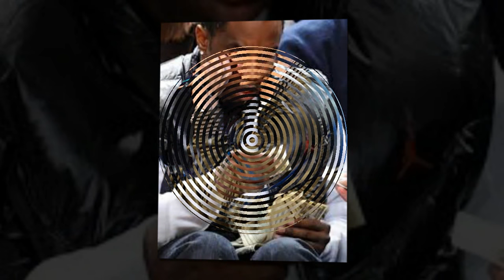Энг бой РЕПЕРЛАР Forbes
Произведение «Энг бой РЕПЕРЛАР Forbes» созданное автором по имени AKATOR, публикуется на условиях лицензии Creative Commons «Attribution» («Атрибуция») 4.0 Всемирная.